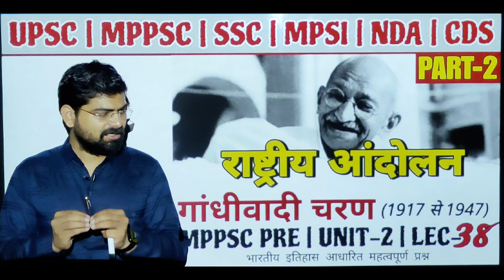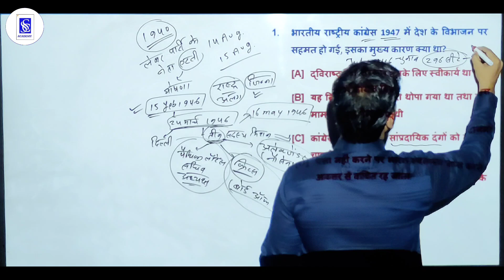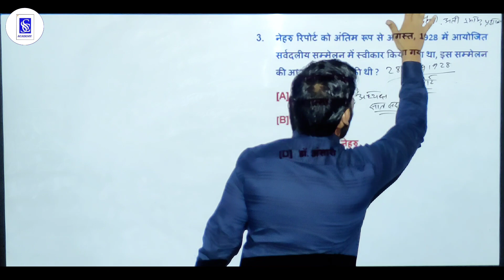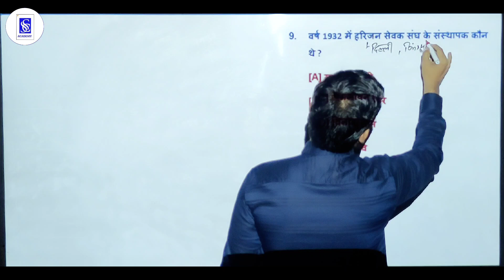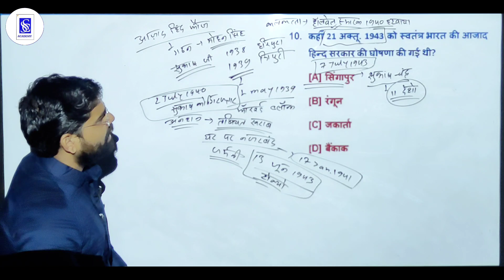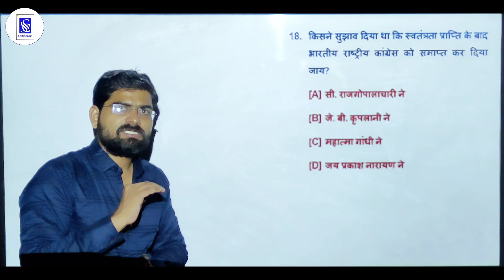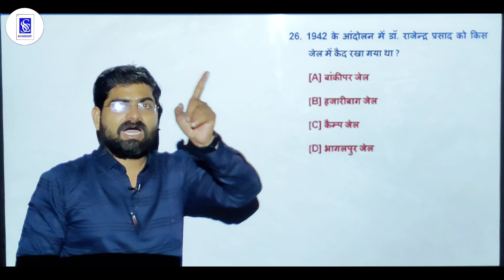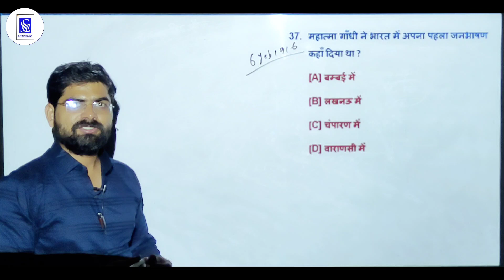Lec.38 | राष्ट्रीय आंदोलन 1917 से 1947 | rashtriya andolan | INDIAN HISTORY | SCS ACADEMY